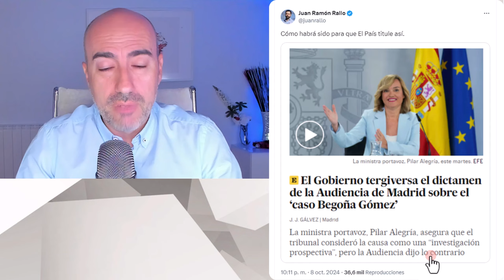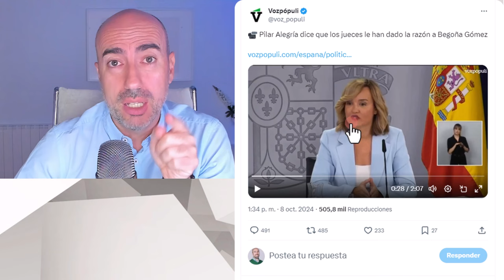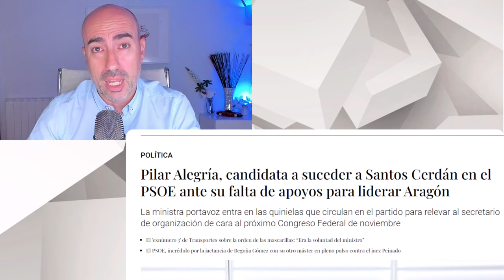📛 EL RIDÍCULO DE PILAR ALEGRÍA PSOE EN DELIRANTE DEFENSA DE BEGOÑA GÓMEZ 📛 ASÍ SE DEGRADA A SÍ MISMA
✅ Conviértete en miembro de este canal para disfrutar de ventajas:
Este vídeo no pretende emitir o divulgar diagnósticos alguno sobre personalidades, sino lanzar hipótesis a partir de una formación parcial que sería necesario contrastar directamente con la persona de la que se habla en el mismo y realizando un procedimiento diagnóstico según protocolo exhaustivo. Tampoco ofrece soluciones o recomendaciones universalmente válidas. Para ello siempre se recomienda acudir a un profesional que analice persona y sus circunstancias, y aplique procedimientos sistemáticos reconocidos. gobierno oposicion #pedrosanchez